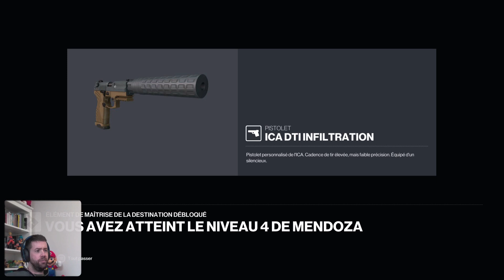🔴LIVE🔴Hitman 3 PS5 partie 5.2